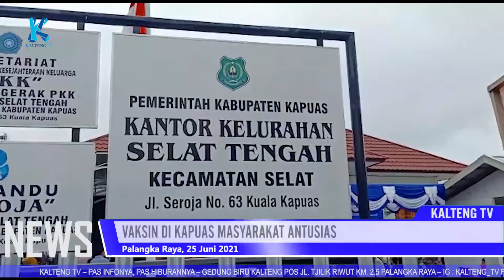VAKSIN DI KAPUAS MASYARAKAT ANTUSIAS